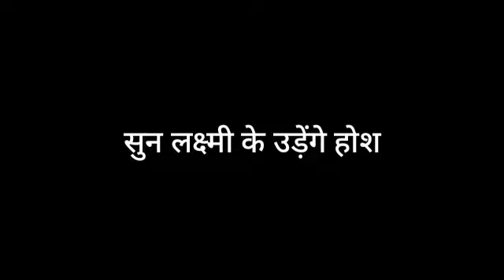BHAGYA LAKSHMI || OH NO !! तो ऐसे KIRAN LAKSHMI को बताएगी सालो पहले का राज़,जान उड़ेंगे होश...